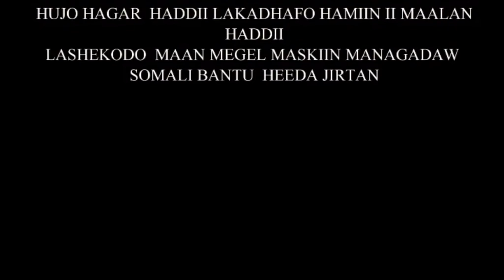Shirkii SBLM Somali Bantu lagu qabtay magaalada Nairobi 2012-kii professor Omar Enow ka hadlay.